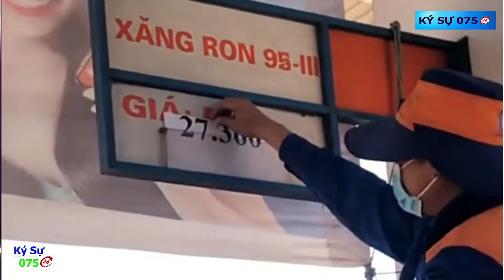Giá Xăng Dầu Có Thể Tăng 30. 000 Nghìn 1 Lít Trong Tuần Này. Ký Sự 075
Giá bán lẻ trong nước có thể lên sát 30.000 đồng một lít vào kỳ điều chỉnh ngày 11/3 nếu nhà điều hành không can thiệp bằng các công cụ bình ổn giá, theo các chuyên gia.

: Giá Xăng Trong Nước Có Thể Tăng Tới Đâu?

● Ký Sự 075 Kênh Cập Nhật Tin Tức, Tình Huống Xã Hội Và Cuộc Sống Quanh Ta
● Kênh Tin Tức - Thời Sự - Tin Nóng - Giải Trí.
● Tin tức mới, tin tức nóng, tinh nhanh, tin mới nhất hôm nay
● Tin nhanh 24, Tin Nhanh 24/7, tin nhanh nóng mới nhất
● Tin trong nước, tin ngoài nước, tin thế giới

Mong Quí Vị Thông Cảm. Xin Chân Thành Cảm Ơn.
© Bản quyền thuộc về kênh Ký Sự 075  Không Tải Video
© Copyright by  Ký Sự 075.  Do not Reup Video